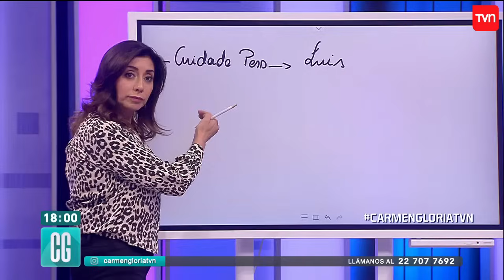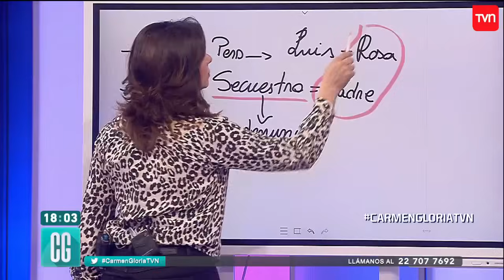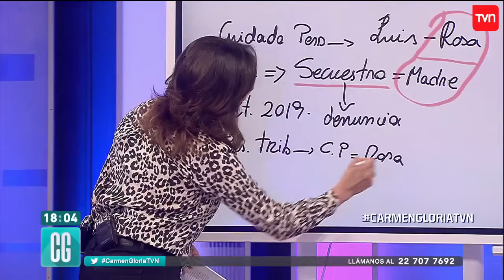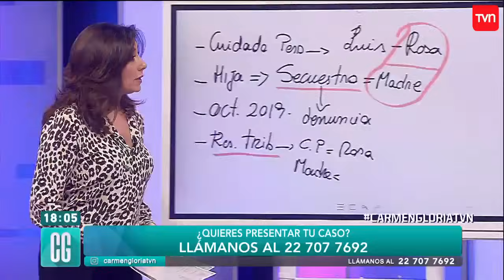Luisa exige que le devuelvan a su nieto | Carmen Gloria a tu servicio